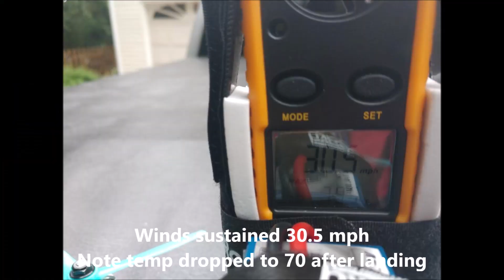Paulding Stormdrone 5 18 20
Heavy showers northbound through Paulding 5.18.20